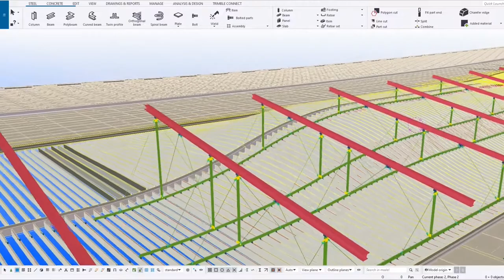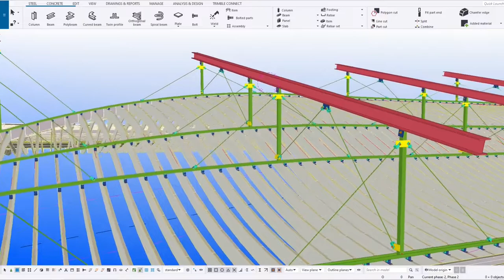[Tekla Structures API] Automatically create variable part